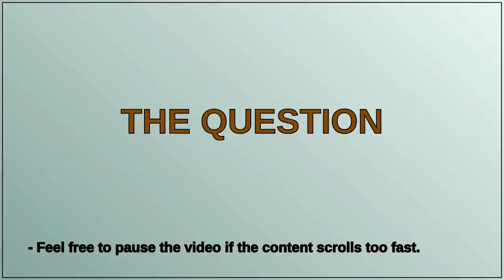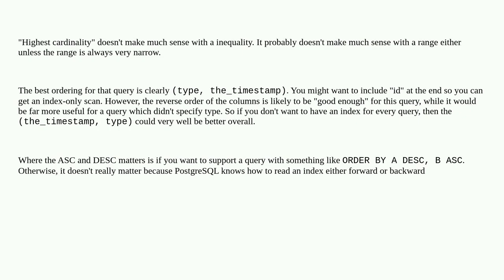Dba: Ideal multi column index ordering for a low-cardinality match and a high-cardinality range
Ideal multi column index ordering for a low-cardinality match and a high-cardinality range

A special thanks goes out to the community

  index postgresql select